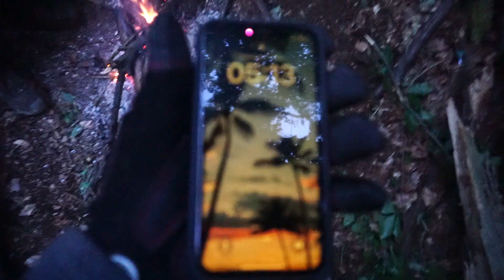ÜBERLEBEN NUR MIT TASCHENMESSER!? 🏔️ | Tommy vs Wild | TommyTwo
Freunde, heute waren wir im Wald mit der Mission einen Tag zu überleben, allerdings nur mit einem Taschenmesser. Auf die Idee kam ich durch mein Survival-Interesse geweckt durch 7 vs. Wild und nach vielen gesehen Videos habe ich nirgends etwas finden können, wo mal Jemand nur mit einem Taschenmesser in den Wald ist also dachte cih mir mache ich es mal! Ebenfalls haben wir kein Trinken oder Essen mitgenommen und mussten schauen wie wir Durst oder Hunger überstehen. Es war ein wahrliches Abenteuer und ich bin froh es mal gemacht zu haben. In Zukunft kann ich mir mehr solcher Projekte vorstellen! 🙏❤️

▬ Social Media ▬▬▬▬▬▬▬▬▬▬▬▬▬▬▬